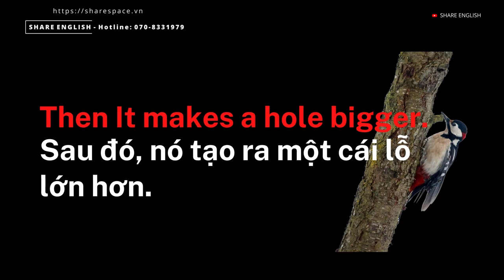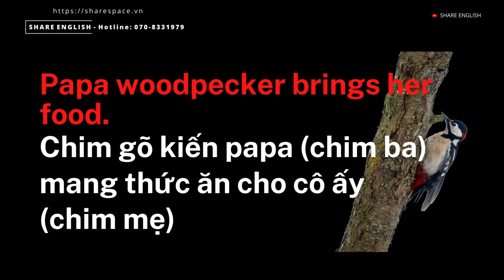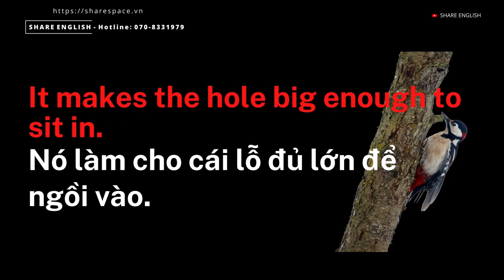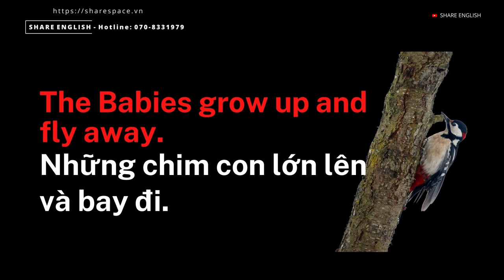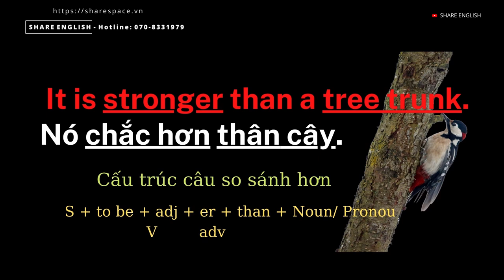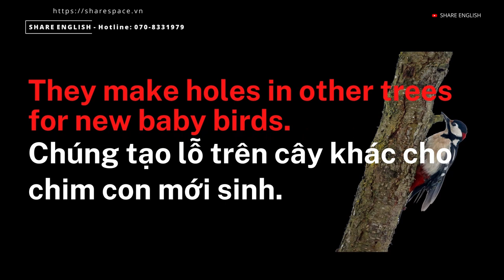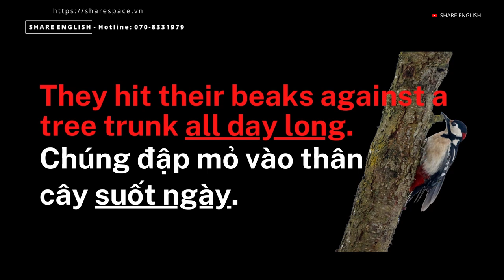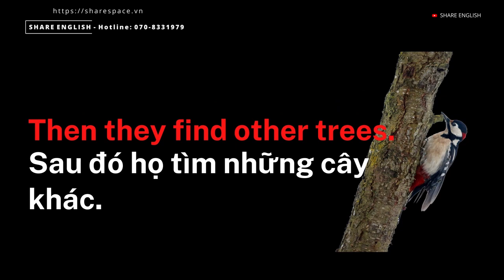[Share English] English story reading ''Chim gõ kiến''